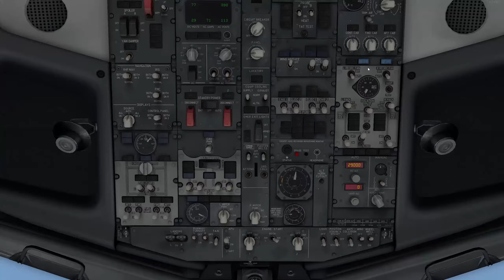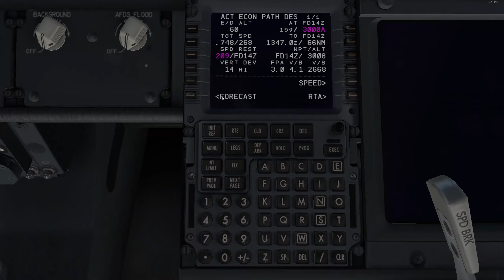X-Plane 11 #9 - Bergamo (LIME) - Cagliari (LIEE)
Thanks!